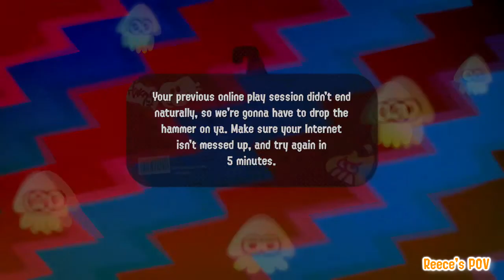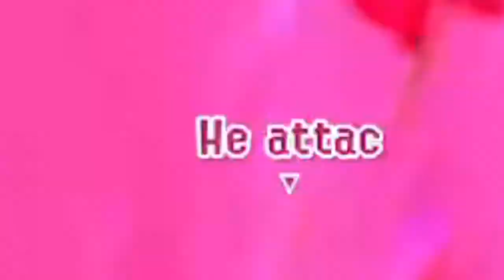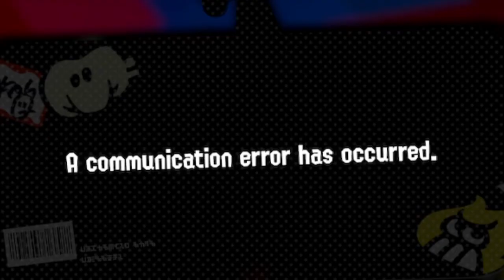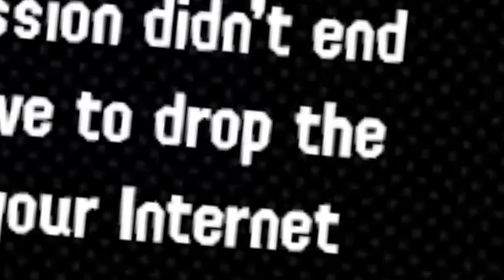Reece and Giga participate in the TMNT Splatfest: Raph vs. Leo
cHEck a lOOk I mAkE gOoD viDeOS

aka a 17 minute clip montage nobody wanted or asked for

featured channels:
reece / giga

edited by:
giga

cause im fuckign required to put this here
help me
also reece can you dont change this pleas dfjeowif

brb gonna d
-reece 2020